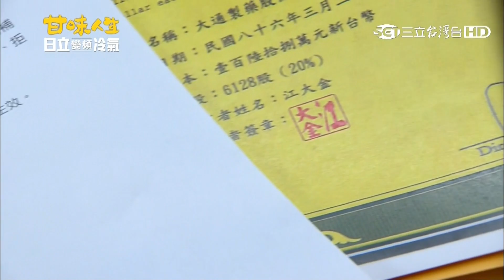甘味人生488【Part 4】